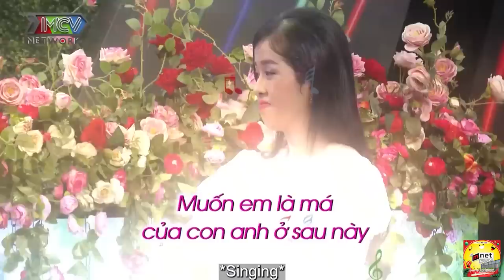Em Cũng Chỉ Là CON MÈO, Em Muốn Một Người Lo Cho Em. Cô Gái Quay Ngoắt Giây Cuối | hẹn hò hay nhất